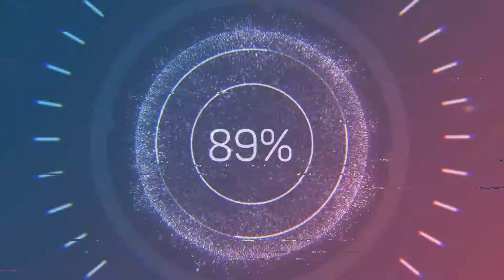Female Fitness Motivation (2020)